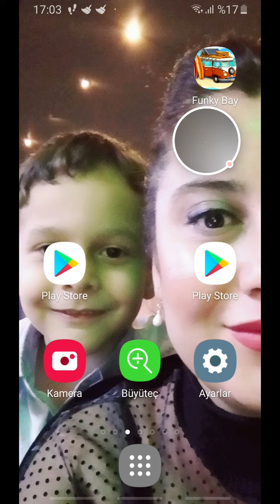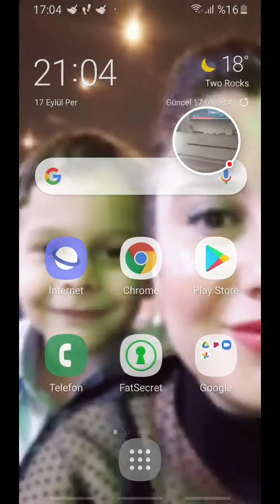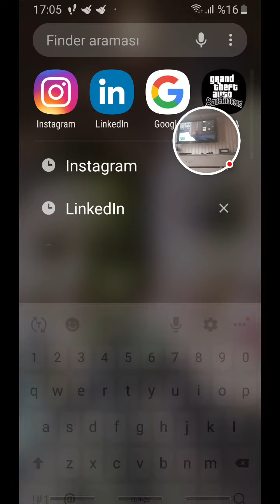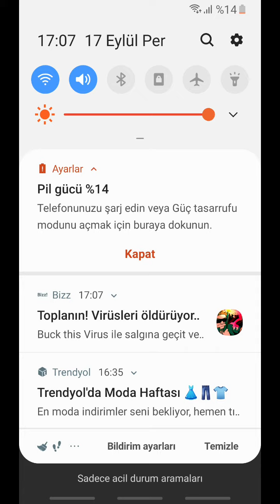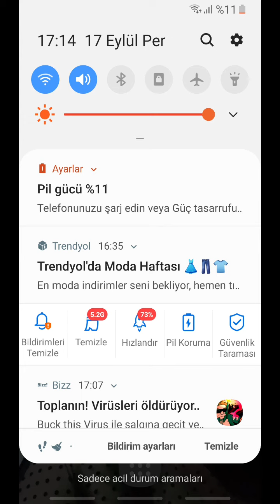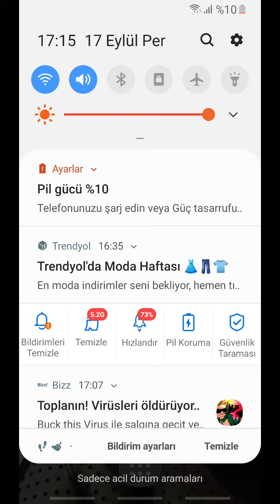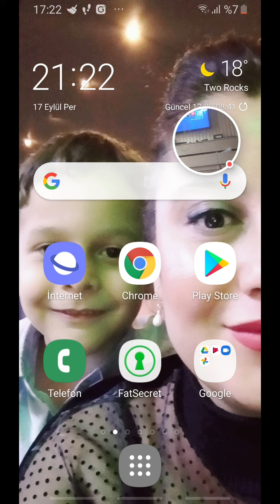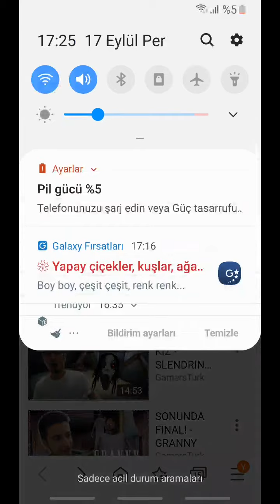örümcek adam ps4 :)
Crazy Goat Reloaded 2016

- Android'de Google Play Oyunlar ile kaydedildi